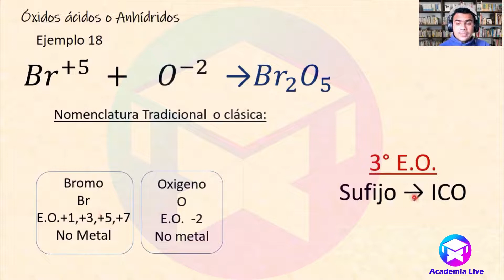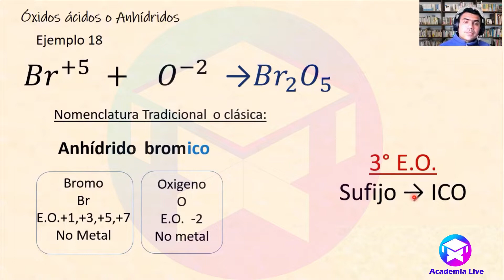Anhídrido bromico (Br2O5) - Nomenclatura Tradicional o clásica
En este video te explico la Nomenclatura Tradicional o clásica de los Anhídridos también conocidos como Óxidos Ácidos.